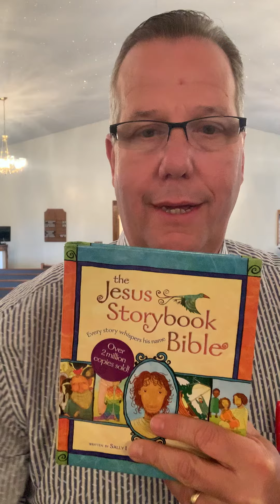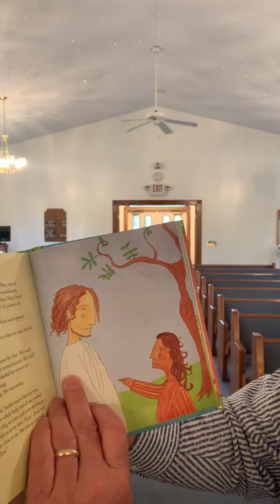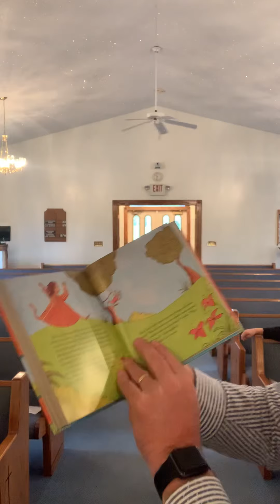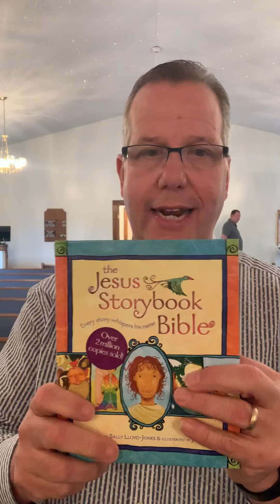April 12, 2020